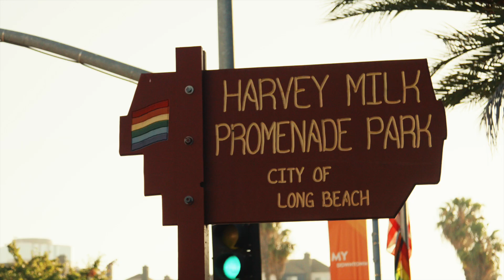The Long Beach Promenade